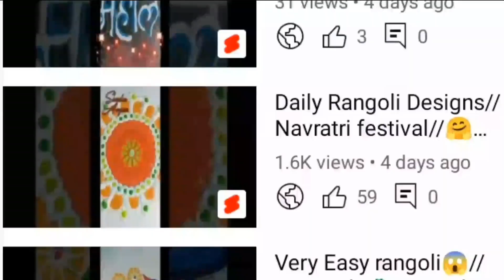वटपौर्णिमे 🌳ची शुभ रांगोळी l Vat purnima rangoli l वटवृक्ष पुजेची रांगोळी l वट सावित्री रांगोळी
Vat purnima rangoli

Vat savitri rangoli

Vat  purnima pooja

Vat purnima rangoli designs

Vat purnima special rangoli

vatpornima rangoli easy

vad rangoli

vadachya zadhachi rangoli

vad purnima rangoli

savitri puja

easy rangoli for vatpurnima

Poornima Vatsavitri rangoli

Vatpornima rangoli soppi

सोप्पी वटपूर्णिमा रंगोली

rangoli vatpornima

Vat pornima easy rangoli

Simple rangoli

festival rangoli

pornima rangoli

rangoli fo vat pornima

vat savitri rangoli

rangoli vat savitri

वटपौर्णिमा स्पेशल रांगोळी

vat purnima rangoli

vad purnima rangoli

pornima rangoli

vatpurnima special rangoli

vatpornima rangoli easy

rangoli vatpornima

vatpournima special rangoli

vatpuja rangoli

vatpooja rangoli

vat purnima ki thali

vat purnima mahiti

vat purnima ki thali kaise sajaye

vat purnima puja samagri

makarsankranthi rangoli

vat rangoli